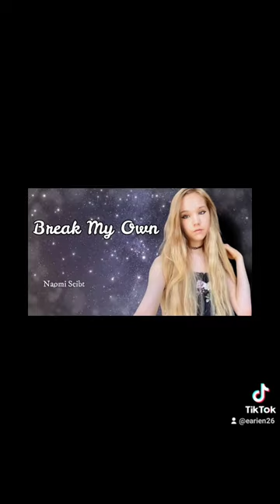Naomi Seibt as Galadriel in the Ring of Power Season 2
Galadriel .